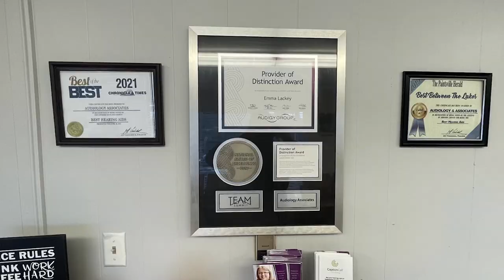New Animal Control Ordinance Issued in Floyd County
The Floyd County Fiscal Court has passed a new ordinance regarding animal control.